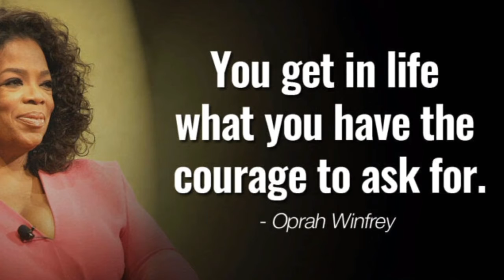OPRAH WINFREY | INSPIRATIONAL